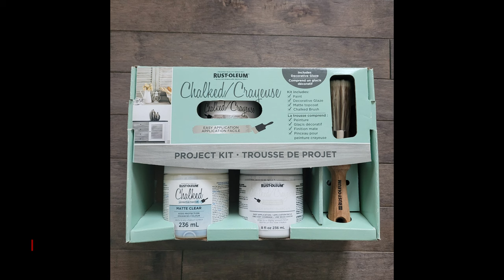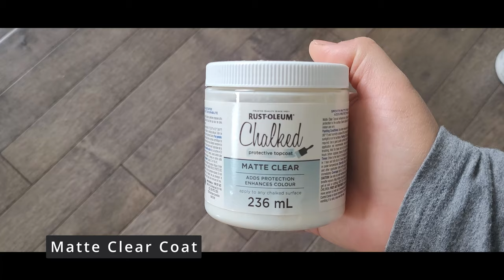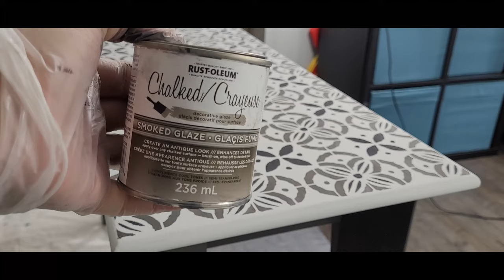How to Apply Glaze to Furniture | Console Makeover | Stenciling and Rustoleum Project Kit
How to Apply Glaze to Furniture | Console Makeover | Stencil on Table and Rustoleum Project Kit
This Video is about Adding Glaze to Painted Furniture using Rustoleum Chalk Paint Project Kit and Stenciling on Furniture.
Before starting this Console Makeover, I have cleaned it with TSP and scuff sanded with 220 Grit Sand Paper.
DIY Chalk Paint Furniture Makeover
The legs of the Sofa Table is Painted with Dixie Belle Gravel Road Chalk Paint.
The top Part of this Console Table is Painted with Rustoleum White Linen Chalk Paint.
Stenciling on Furniture
After it is completely dry Stencil on Table is done by using Art Minds Wall stencil, Annie Sloan Athenian Black Chalk Paint, and Dixie Belle Gravel Road Chalk Paint.
When Chalk Paint completely dried Smoked Glaze has applied with quick wiping afterward.
Let the Couch Table completely dry, then applied Rustoleum Matte Clear Coat twice.
Hope you enjoyed this Painted Furniture Flip Video.

Products Used:
Rustoleum Project Kit
Annie Sloan Athenian Black Chalk Paint
Dixie Belle Gravel Road Chalk Paint
TSP Cleaner
Rustoleum Brush
Lint Free Reusable Rags
220 Grit Sand Paper
Art Minds Wall stencil